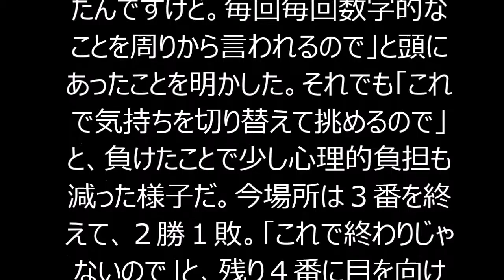宇良がデビュー初黒星「そういうこともあります」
‹大相撲秋場所›◇６日目◇１８日◇東京・両国国技館

 　奇手・居反りを得意とする西三段目１８枚目の宇良（２３＝木瀬）が、デビュー初黒星を喫した。

【写真】バック宙できる宇良

　東三段目１６枚目の荒篤山（２１＝荒汐）に寄り倒され、序ノ口から続いていた本割での連勝が「１６」でストップした。潜り込むことができず、左四つがっぷりの体勢になり、そのまま攻め込まれた。

 　初めての黒星に「そういうこともありますよね」と淡々。連勝記録については「僕自身は意識したくなかったんですけど。毎回毎回数字的なことを周りから言われるので」と頭にあったことを明かした。それでも「これで気持ちを切り替えて挑めるので」と、負けたことで少し心理的負担も減った様子だ。今場所は３番を終えて、２勝１敗。「これで終わりじゃないので」と、残り４番に目を向けた。